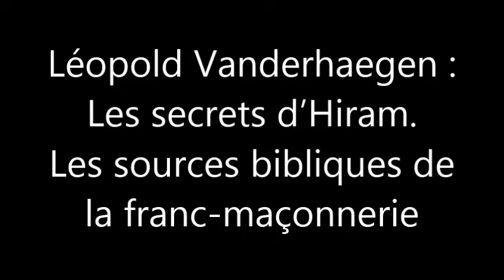Léopold Vanderhaegen : les secrets d'Hiram. Les sources bibliques de la franc-maçonnerie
Histoire des systèmes de pensée 37. Entretien radiodiffusé (2010). C119